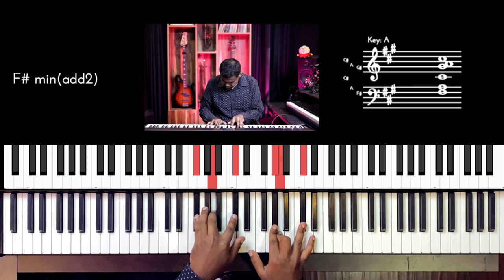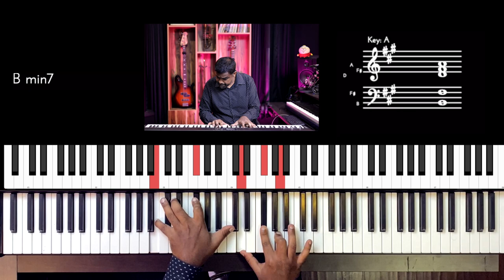Riff #2520 - Jason Zac